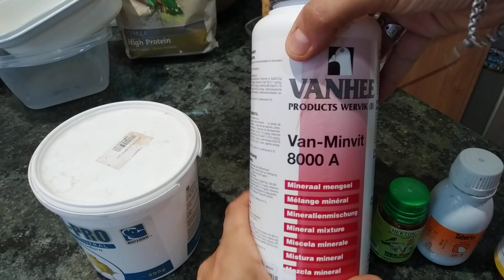Alimentación en la enfermeria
No podemos alimentar a migas de pan pues es algo muy pobre en nutrientes. La base de la salud es la alimentación de calidad.

Es fácil conseguir mixtura de canarios, de periquitos y de tórtolas y mezclarlo todo, consiguiendo así una buena base.

Además podremos añadir lentejas pequeñas, arroz, cañamones, soja verde, quinoa, lino, sésamo, trigo sarraceno...etc

Como no pueden campear y buscar minerales durante la estancia en enfermería y además lo necesitan para recuperarse añadiremos vitaminas en el agua y minerales en polvo (condimentando su comida o en bol a parte).